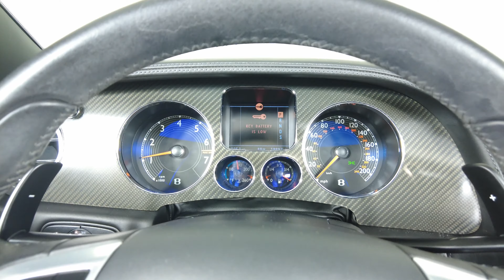2011 Bentley Continental Supersports